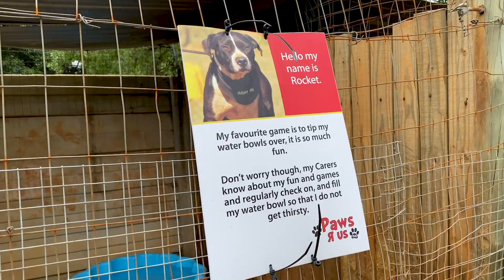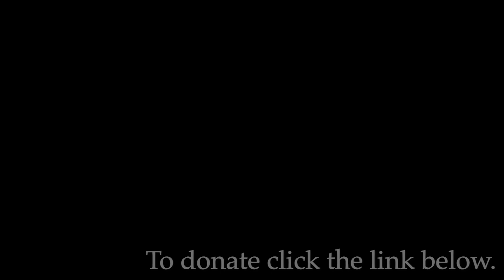Cris Cyborg Visits Dog Rescue and Re-homing Group Paws R US animal center in South Africa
Paws R Us is a non profit re homing and animal rescue facility in Johannesburg South Africa where 3x MMA Champion Cris Cyborg is currently training as she prepares for Bellator 238 and her opportunity at an MMA Historic 4th World Championship within the same weight division, effectively capturing every major world title from every major promotion in the world. Join Cyborg as she discovers the outreach work of PAWS R US and the services they are giving to the animal kingdom! Cyborg will fight Jan 25th live on DAZN for Bellator LA